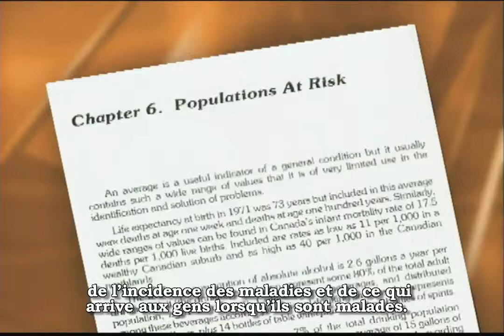CMHF The Hon. Marc Lalonde and Dr. Maurice LeClair 2004 Laureates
As the Minister of National Health & Welfare (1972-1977), Marc Lalonde received international renown as the co-author, with Dr. Maurice LeClair, of "A New Perspective on the Health of Canadians". Considered a masterpiece in Health Care Policy, A New Perspective challenged traditional views about health and urged policy makers to consider the environmental and behavioural risks threatening the health of Canadians. Today, the four cornerstones of health identified in the document - human biology, environment, lifestyle and health care organization are integral to the development of health promotion policies worldwide. Lalonde realized the importance of research in maintaining and improving the health of Canadians, and under his enlightened leadership, national research programs flourished.